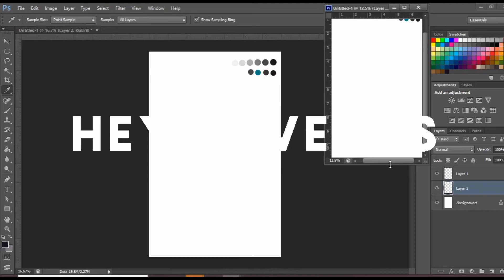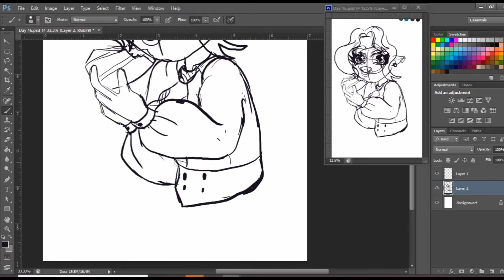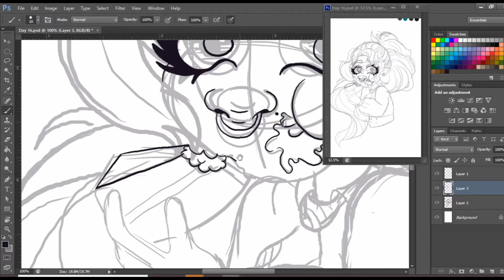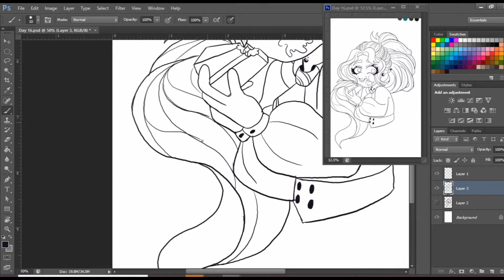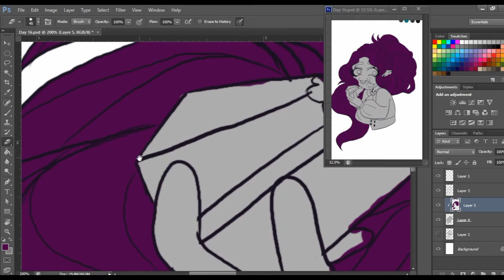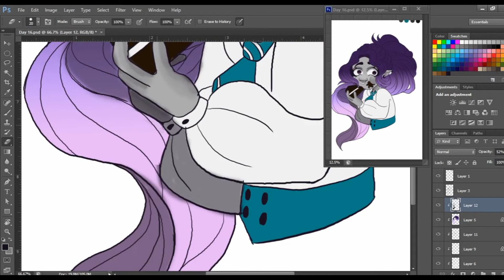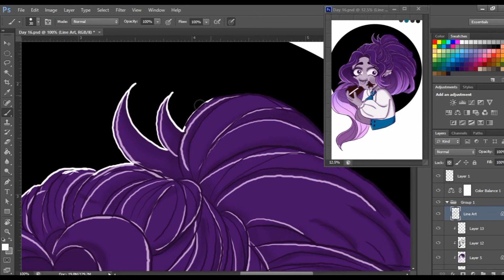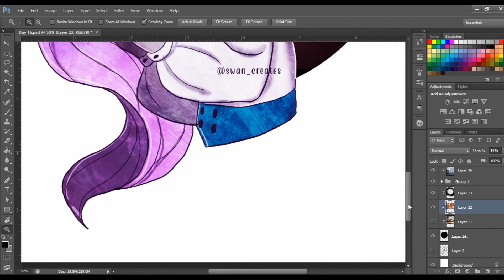Almost there... Inktober Day 16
☆Hey Lovelies! I'm hanging in there with this Inktober and I'm actually really proud of the pieces I've done. Are you hanging in there?

        Become an official member of team lovely and get access to my sketchbook polls and more!

☆Amazing music:

Title: Bubble Tea
Artist: Dark Cat